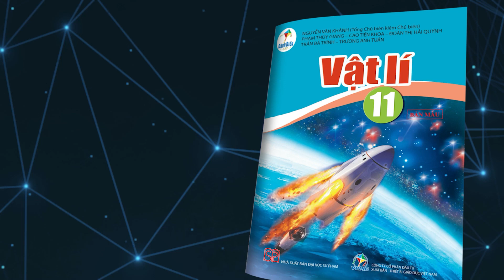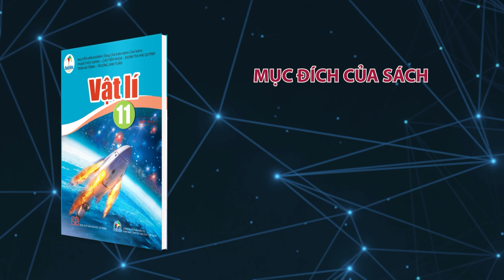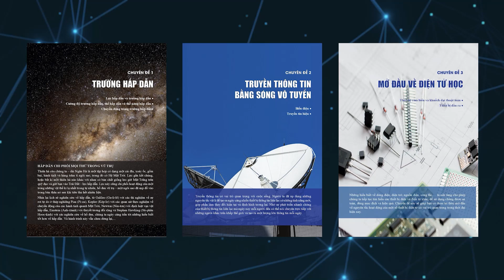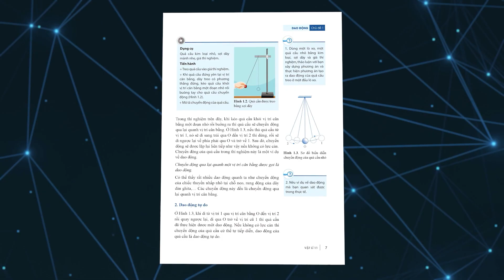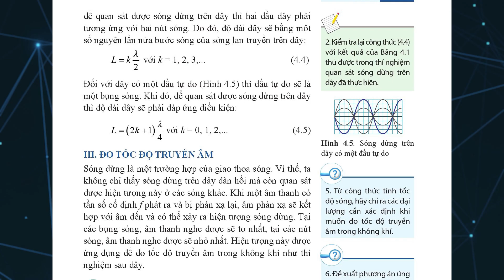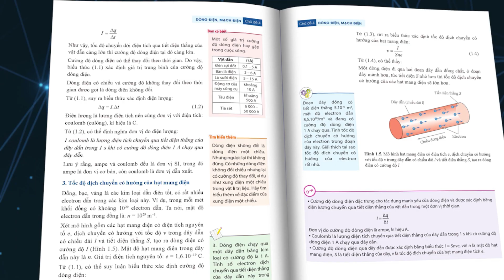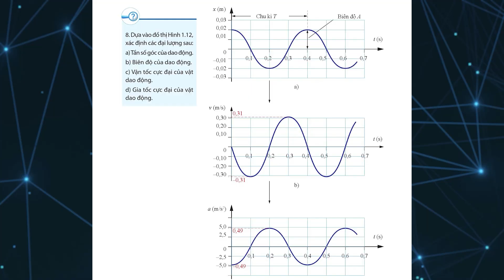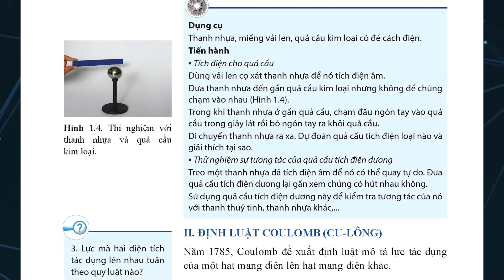Giới thiệu Sách giáo khoa Vật lí 11